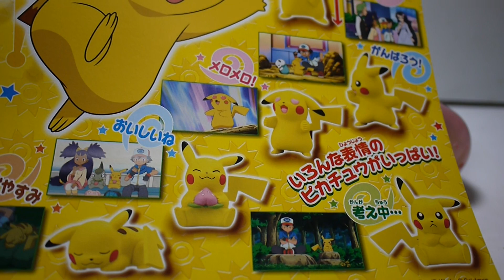豪宅玩具~609~轉蛋ガシャポンGASHAPON扭蛋T-ARTS Pokémon口袋怪獸神奇寶貝 皮卡丘造型公仔 精靈寶可夢